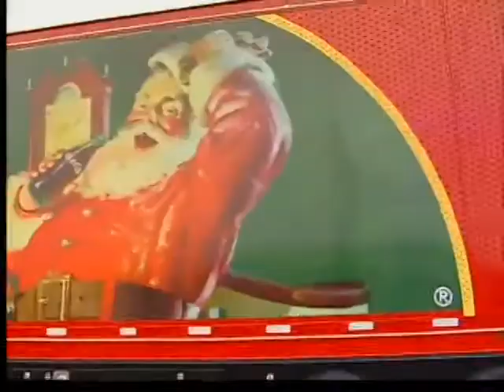Coca Cola Proclamation